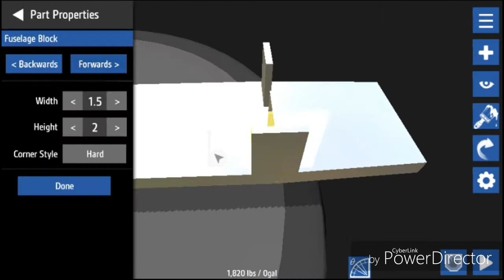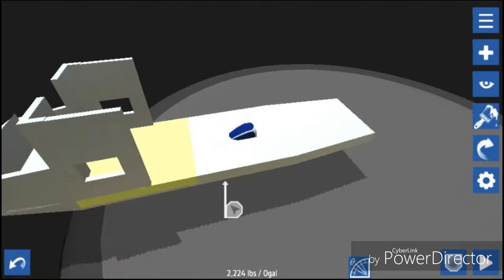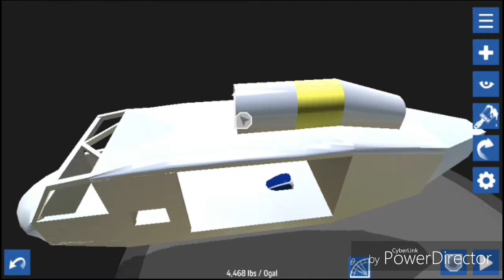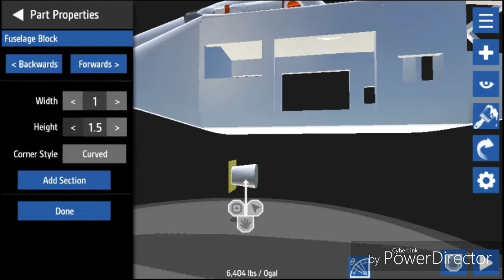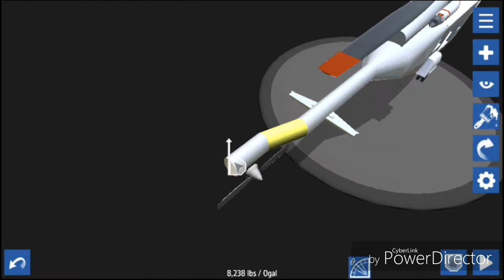Lets Build A Helicopter-Simpleplanes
Lets build a Helicopter.